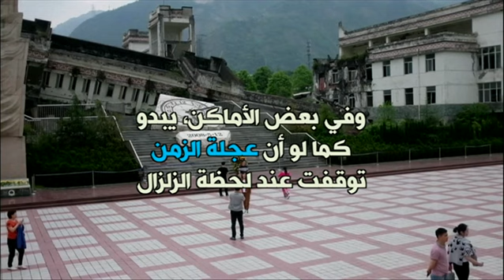بي_بي_سي_ترندينغ: زيارة إلى مقاطعة سوشي في الصين التي ضربها زلزال مدمر